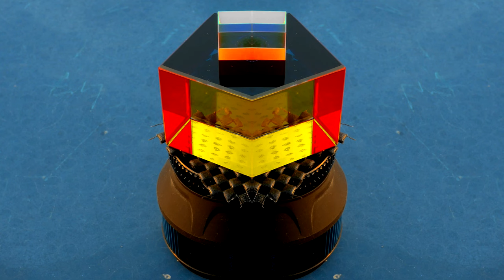Cubes and Ball (Modified)